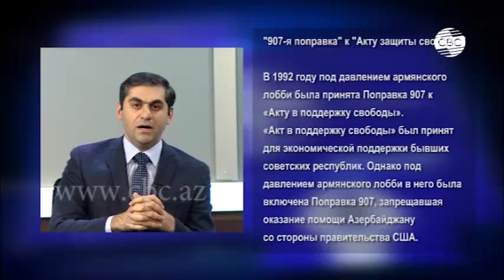Что ожидает нового посла США в Азербайджане ?